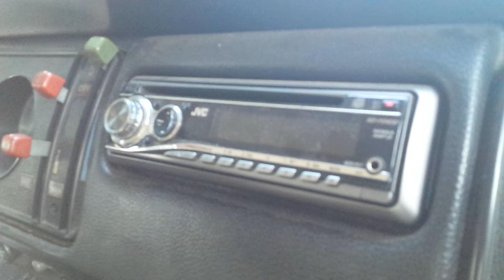Bay window door fix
The slider bearing / wheel fell apart! Glad to have this replacement!